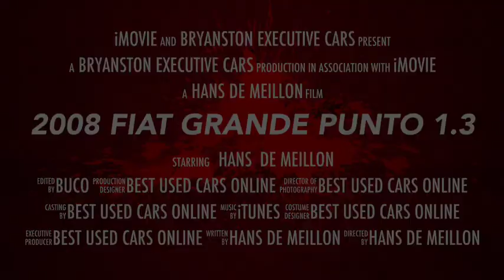2008 Fiat Grande Punto 1.3 Diesel Turbo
Black Cloth, Aircon, Electric Windows, Electric Mirrors, Smash And Grab Window Tint, Multi-Functional Steering, Towbar, 15 " Alloy Wheels, Cd Player, Good Condition. Finance Arranged / Trade Ins Accepted R69,900
Recognition of the ever-increasing value of diesel power in the supermini sector is available in type of a remarkable assortment of diesel engines. All are good, though it is tough to comprehend precisely why 2 sets of engines with such comparable power outcomes are necessary. The difference in between the 1.3-litre devices is simply 15bhp, while the 1.9 devices are separated by a simple 10bhp.

The Grande Punto is the third generation of the Punto (inner label Project 199) that was unveiled at the Frankfurt Motor Show in 2005. Fiat delayed the launch of the Grande Punto in India to enhance its provider network around the country before the launch as Fiat has actually always been extremely positive concerning the sales of the Grande Punto.

Fiat is never ever bashful pertaining to making vibrant cases for its vehicles, yet with the Grande Punto, the company's exceptional generator has gone into overdrive. While it's simple to belittle assertions that it is" "distinct in the world panorama"" as well as" "sets brand-new styling, protection and also convenience criteria"", it does a minimum of signal that the Italian manufacturer truly believes it's received a champion on its hands.

The fluid, vibrant outside layout stresses the sophisticated and also at the very same time sporty personality of the Grande Punto. The sleek, piercing front reveals the auto's featuring soul, while at the rear solid, muscular types take priority, providing the auto a perception of toughness.

The highly-slanted roof finishes at the rear with a spoiler factor that integrates the third brake light. The brilliant, welcoming inside is a victory of type, beauty as well as the high quality of materials utilized. The attention to information is shocking, as demonstrated by the eighteen combos of color, fabrics as well as upholstery offered for the seats, guiding wheel, dashboard, front arm-rest and carpeting's.